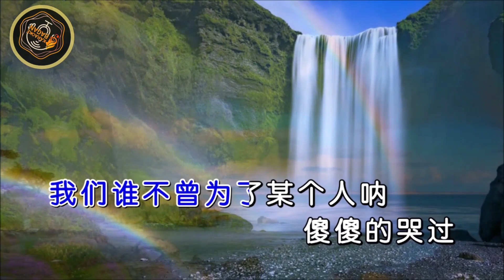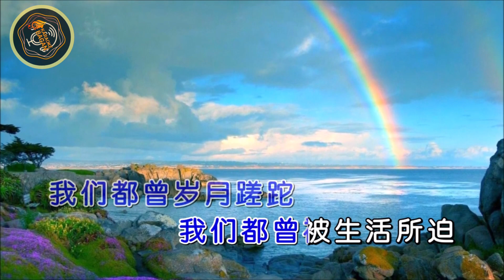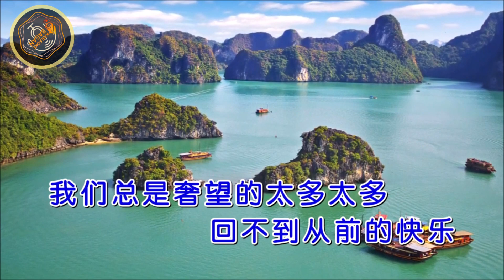ZHI CENG JING [[ 致曾经 ]] KARAOKE NO VOKAL